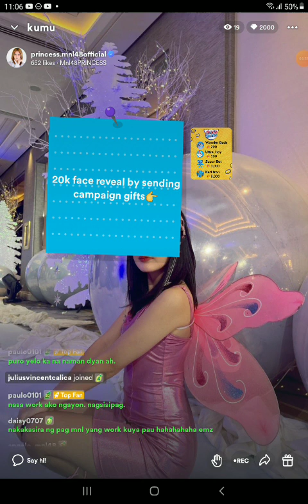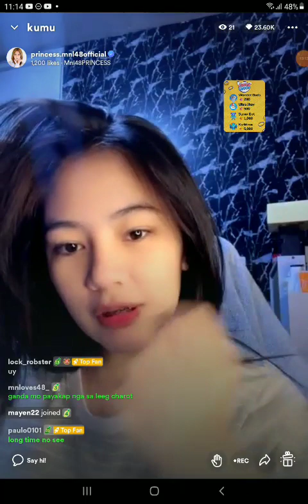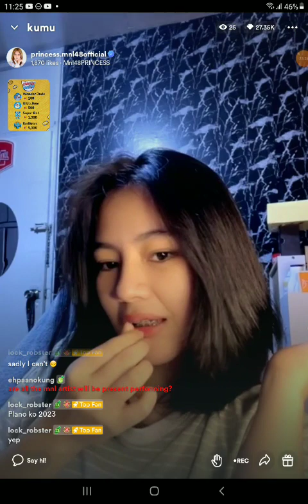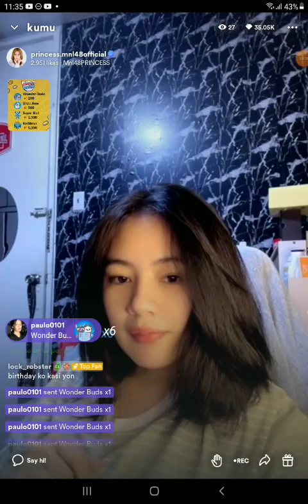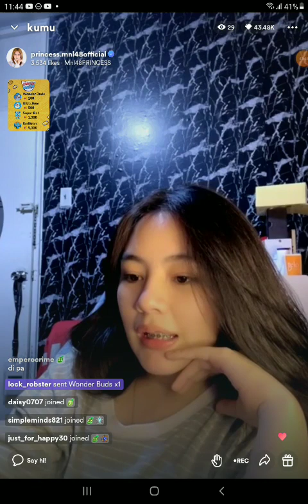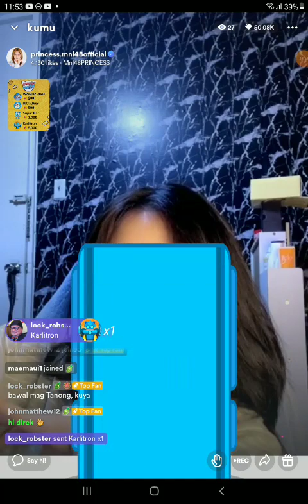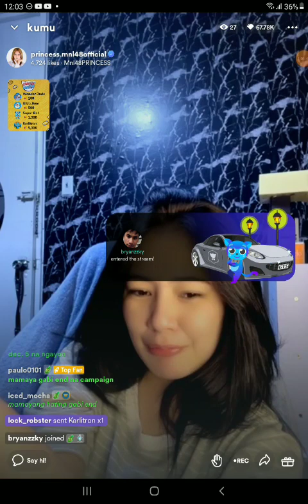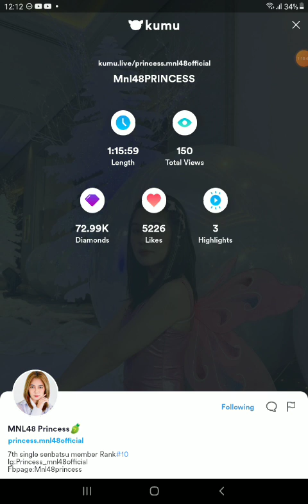MNL48 PRINCESS on KUMU LIVE S2 💎December 4, 2022💎